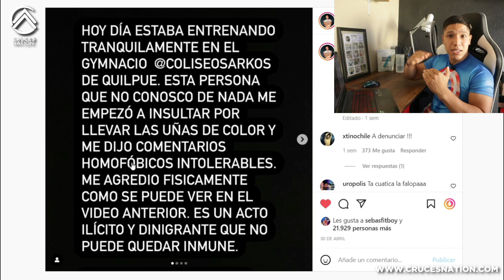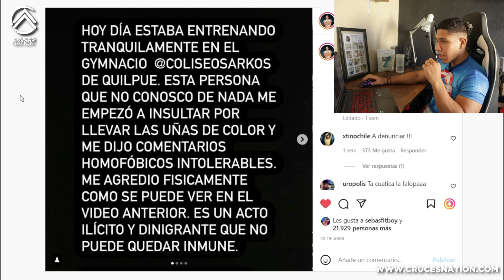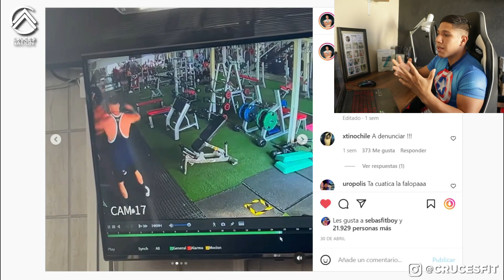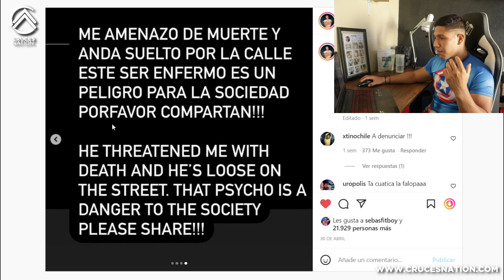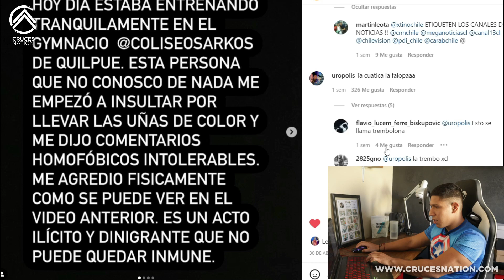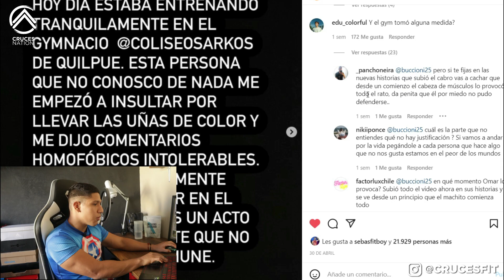😱Joven AGREDIDO BRUTALMENTE en un GIMNASIO 🤕 por SER G4Y (Chile) / Cruces Nation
❌Joven chileno es golpeado SALVAJEMENTE por un competidor de Men's Physique en un gimnasio local en Chile. En este video analizaremos o ocurrido y daremos nuestra opinión de la forma más objetiva posible.

✅¿Quieres que sea tu entrenador?

✓Facebook (Cruces Nation - Fitness y Salud)